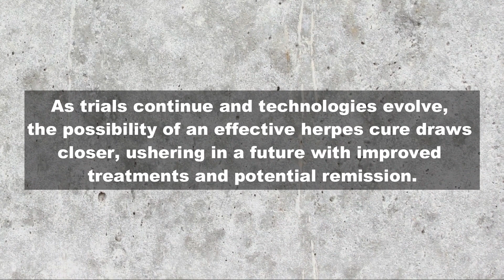Very New Information About Herpes Cure 2023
Welcome to "The Elementary Info"! In this video, we dive deep into the latest developments regarding the potential cure for herpes in 2023. Stay informed and up-to-date on groundbreaking research and breakthroughs in herpes treatment.

In this video, you'll discover:

Promising research findings and clinical trials related to herpes treatment.
Expert insights from leading researchers and medical professionals.
Hopeful updates on antiviral medications and emerging therapies.
Tips on managing and living with herpes in light of recent advancements.
Don't miss out on this vital information that could potentially change lives.

For more in-depth medical advancements and health-related news coverage, visit our